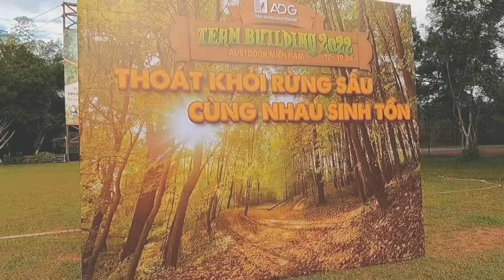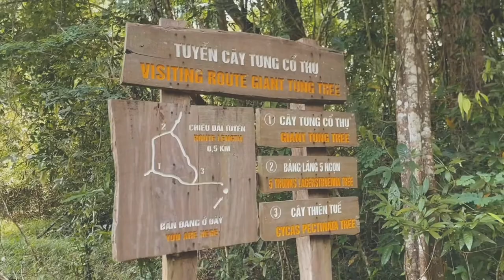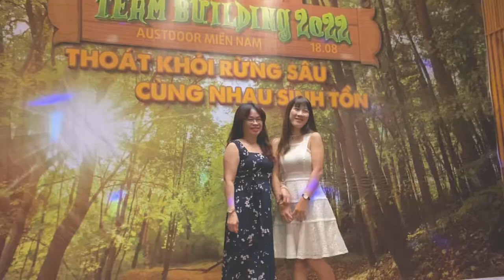Teambuilding 2022 l Austdoor Miền Nam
Hành trình team building 2022 của CBNV công Ty Austdoor Miền Nam từ ngày 17-19/08/2022 tại Madagui & Nam Cát Tiên